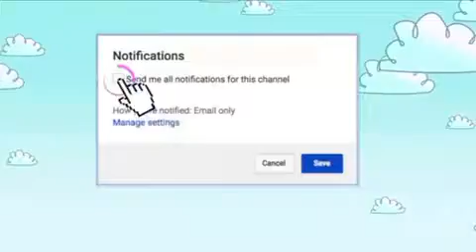New Intro! ( Credit by: Love Tumblr)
So I am Gonna do Outro Later If I can Find one :3